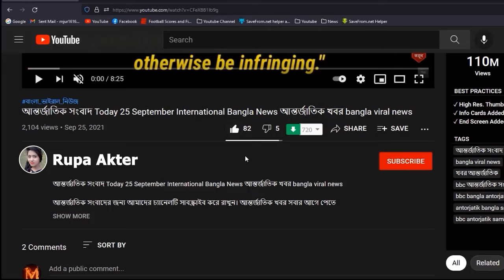এইমাত্র পাওয়া নিউজ 26 March 2024 | Bangla news today | BNP News | Awami league | Bangla viral news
বাংলাদেশ সহ বিশ্বের সকল প্রকার সংবাদ দেখতে আমাদের সাথেই থাকুন। bangladesh news ll ajker bangla news ll today news ll update news ll bd news ll বাংলা সংবাদ ll আজকের খবর